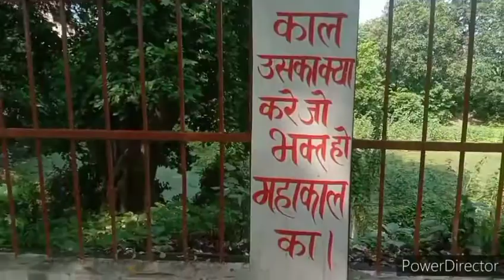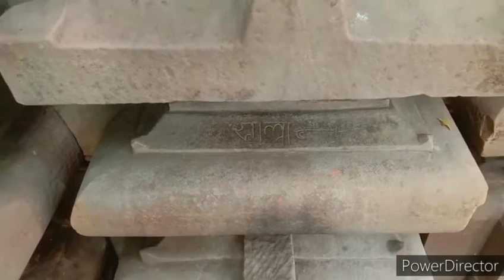बाबा सारनाथ धाम गोधना कछवां मिर्ज़ापुर|| saranath dam kachhvan mirzapur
hi friends swagata hai ek naye blog me
friends is blog me ham aaplogo ko Sharath kachhawa Mirzapur me lekar aaye hain